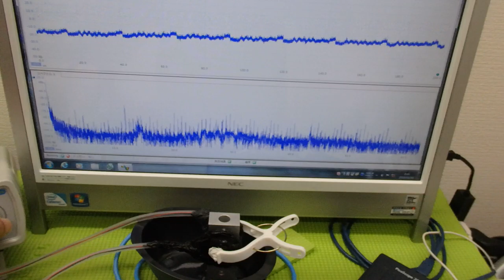メガヘルツの超音波発振制御プローブを利用した実験動画 ultrasonic-labo